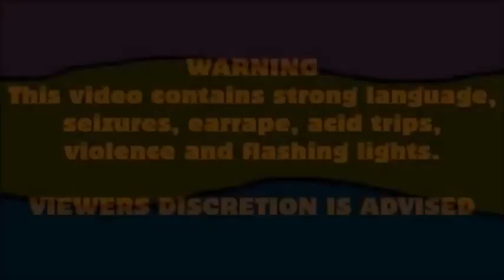Dora, The Spleenies, Eddsworld, Smosh and Zack had a crazy wild Easter Egg Hunt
"Here is my Easter Special YTP I have been making. Happy Easter, Everyone.